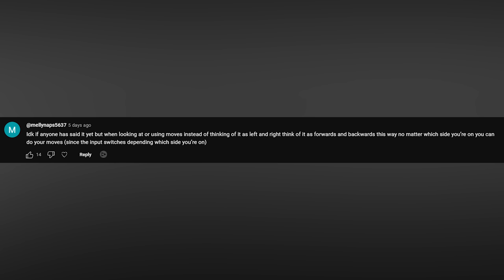THE FINAL BATTLE | MORTAL KOMBAT 1 STORY MODE (ENDING)